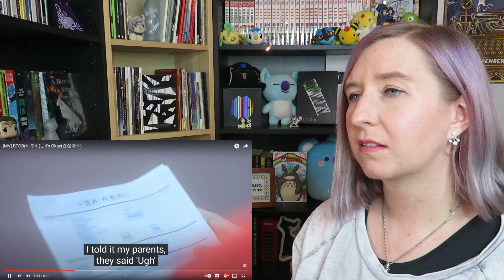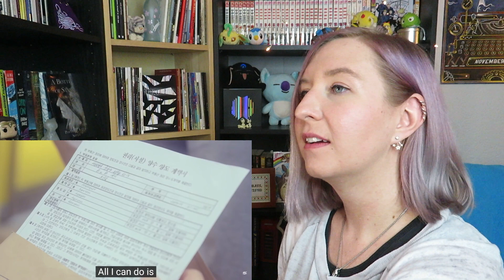POET REACTS to BTOB IT'S OKAY Lyrics